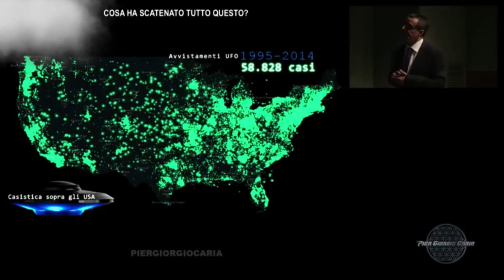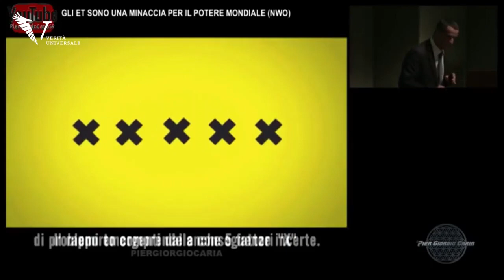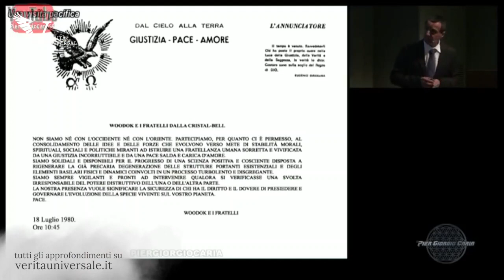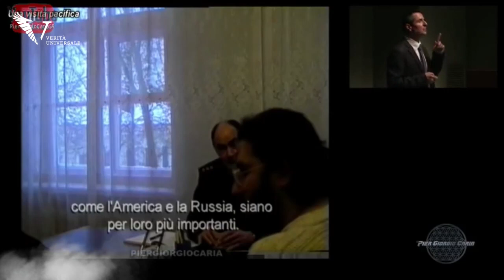Col. Zurkin e Gen. Rescetnikov: gli ET cambierebbero il sistema - Pier Giorgio Caria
Cosa si sostiene al World Economic Forum del 2013? Cosa pensano i militari russi degli UFO? E’ importante per loro il livello etico degli stati? Queste le domande a cui il ricercatore @PierGiorgioCaria59 darà risposta in questo breve video “Col. Zurkin e Gen. Rescetnikov: gli ET cambierebbero il sistema”